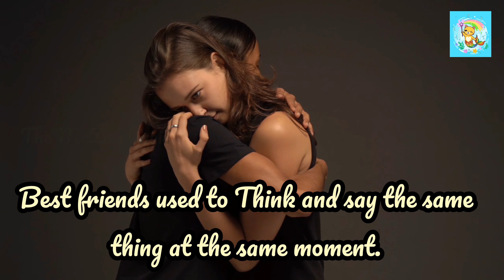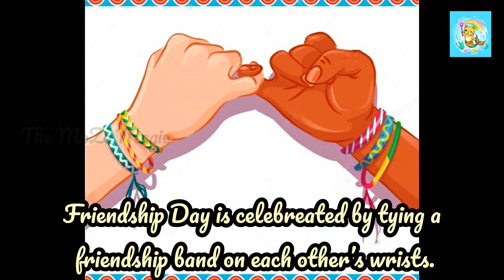Happy Friendship Day | Interesting Facts about Friendship Day | August 1st 2021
Happy Friendship Day | Interesting Facts about Friendship Day | August 1st 2021 | Great Happy Friendship Day

Wish You a Happy Friendship Day!!!